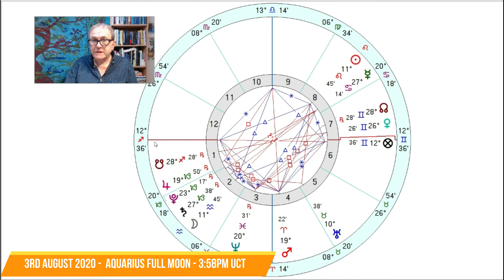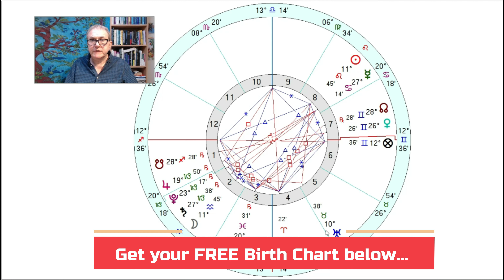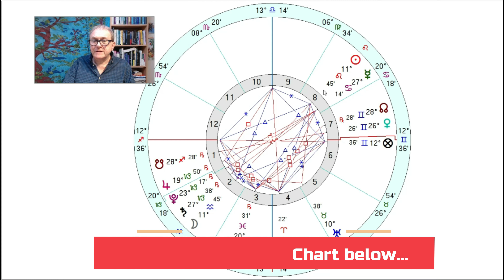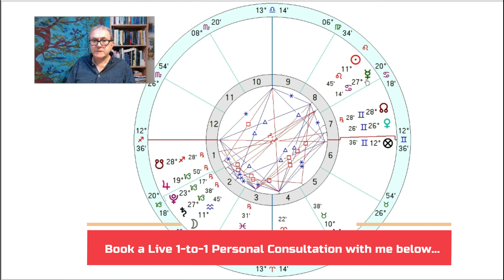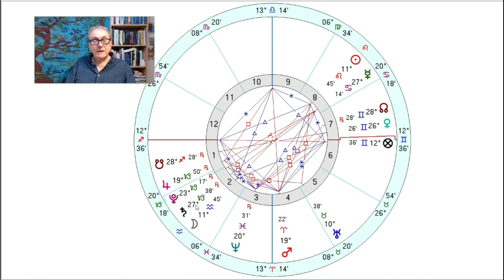Aquarius Full Moon August 2020 + Zodiac Sign Forecasts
Time Stamps:
Aries 00:07:53
Taurus 00:09:30
Gemini 00:11:07
Cancer 00:12:48
Leo 00:14:24
Virgo 00:16:19
Libra 00:18:06
Scorpio 00:20:17
Sagittarius 00:21:26
Capricorn 00:22:37
Aquarius 00:23:46
Pisces 00:25:18

💻SPEAK TO Patrick 1 to 1 LIVE Please Consultation

🖥️Please join me at my website or App for so much more FREE Content including... Daily, Weekly, Monthly, Yearly General, Love, Indian & Chinese Horoscopes Free Tarot, Daily Weekly and Monthly Overviews, etc

Testimonials…
20th July 2020, M – California – USA – “I highly recommend Patrick for a reading. I have had annual solar return readings for the last 15 years with different people. Each person brings their own gifts and talents. Overall, I found Patrick’s to be his compassion, thorough description/teaching of what is happening in the stars and its impact and accuracy and his thoughtfulness. He was able to establish connection with me early on in the conversation. He would see something on the chart and ask for permission to explore the area further. I am someone that likes to “dig in” on all areas, but for those that are more cautious, he really allows you the leadership position in the reading. You are in the driver seat on what you want to share which I believe allows for trust to develop quicker in the call.

He provides great coaching and expertise on what the chart shows. I really appreciated his thorough description of the planets and their impact. I learned more about astrology through the session. He also walked through my chart history and was accurately able to identify key moments in the chart. I always am amazed at the accuracy of astrology when interpreted correctly. He had very thoughtful explanations of what he read in the chart and provided great coaching on how I can leverage the information over the next year. I will definitely be getting another reading from him in the future, and highly recommend a reading with him. “

19th July 2020, TC – Florida – USA – “I received a reading from Patrick in July 2019. Patrick was very detailed and very astute in his ability to connect the dots on many levels during my reading. The accuracy in which he was able to pinpoint certain dates and times with obstacles and challenges regarding my situation was truly remarkable. While events did not play out in the way I had hoped, in the end things turned out much better on a new path that I could ever have dreamed of. Looking back a year later at the reading I received, I would never have imagined I would be where I am today. It was simply an out of the blue change that brought me to a new path, one in which I am truly grateful for. I highly recommend Patrick and will be scheduling a reading with him again in the near future.”